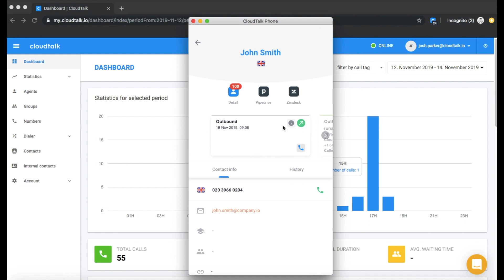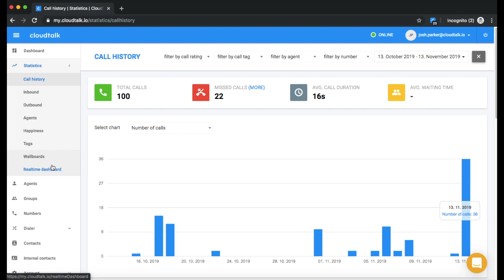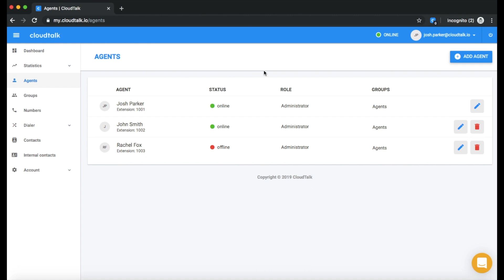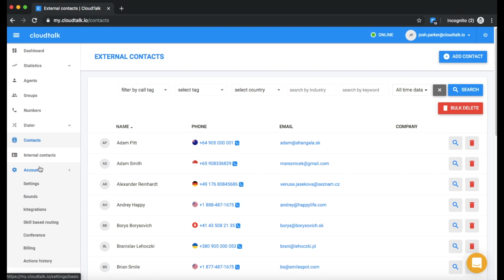Getting Started With CloudTalk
In this video, we will show you how to use Cloudtalk desktop app, click to call feature and the smart dialer. We will also demonstrate CloudTalk’s dashboard features.